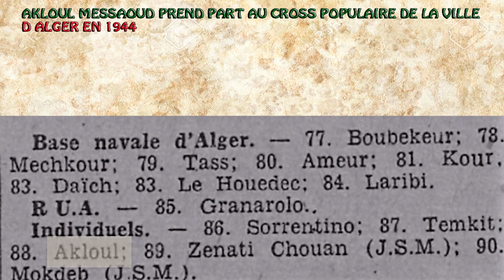Akloul Messaoud Athlete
Federation Francaise d Athletisme
Echo d Alger